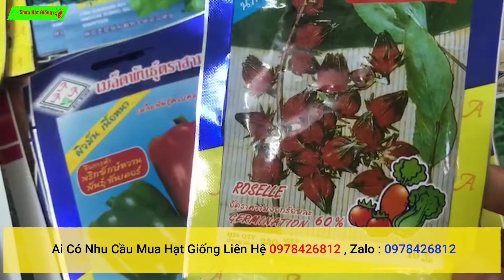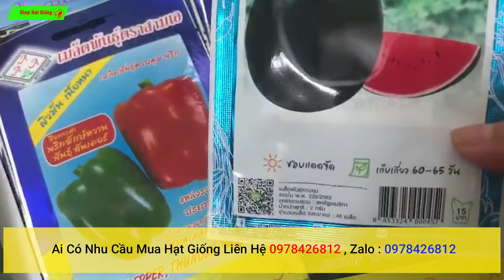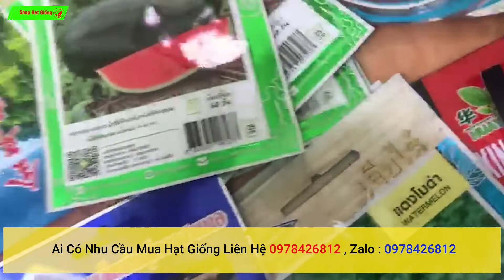phấn phối bán lẻ và bán sỉ hạt giống nhập khẩu đài loan, hạt giống nhập khẩu thái lan toàn quốc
Chào mừng các bạn đến với Shop Hạt Giống, kênh Youtube chia sẻ những kiến thức ươm hạt giống cây trồng. Bán hạt giống cây các loại và chăm sóc cây trồng !
Nội dung trên Shop Hạt Giống chia sẻ cho kinh nghiệm gieo trồng , hướng dẫn và mang tính chất THAM KHẢO.